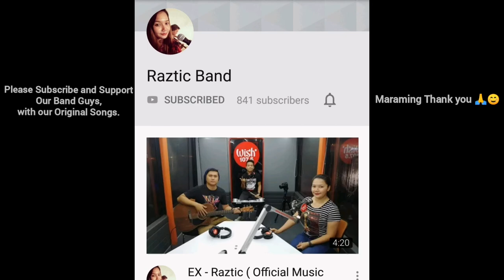Ikaw at ako - Moira dela Torre | Guitar Tutorial By: Nikoy